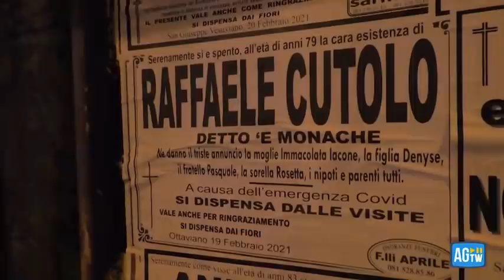Cutolo, la bara giunge al cimitero di Ottaviano (Napoli)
Ad accogliere il feretro del boss della Nuova camorra organizzata, i parenti

Il feretro di Raffaele Cutolo è arrivato poco dopo le 23,15 nel cimitero di Ottaviano (Napoli), paese del boss della Nuova camorra organizzata, dove sarà sepolto subito dopo la benedizione in nottata e non domani mattina come era trapelato in un primo momento. Ad attendere la bara, scortata dalle forze dell'ordine, c'erano la moglie Immacolata Iacone e la figlia Denyse, che si erano recate a Parma, dove è morto il boss detenuto in regime di 41 bis. Immacolata e la figlia sono state raggiunte nel cimitero dal fratello e la sorella di Cutolo, Pasquale e Rosetta, e da pochi altri parenti, per un totale di dodici persone ammesse alla benedizione del feretro. La strada che porta al camposanto è stata chiusa per motivi di ordine pubblico fino a domani mattina. Nello stesso cimitero è sepolto anche Mario Fabbrocino, boss dell'omonimo clan, e promotore della Nuova Famiglia, nata in contrapposizione alla Nco di Cutolo. Fabbrocino morì a 76 anni nel 2019 in un ospedale di Parma, dove era detenuto all'ergastolo, e fu sepolto poi ad Ottaviano. ( Corriere Tv ). Guarda il video su Corriere